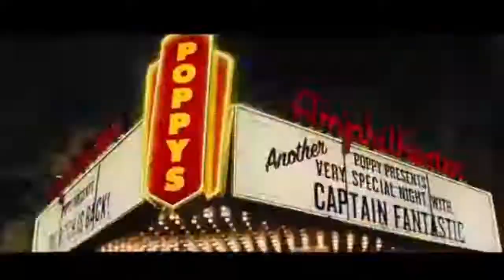KINGSMAN 2 LE CERCLE D'OR Bande Annonce Slow Motion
KINGSMAN, l’élite du renseignement britannique en costume trois pièces, fait face à une menace sans précédent. Alors qu’une bombe s’abat et détruit leur quartier général, les agents font la découverte d’une puissante organisation alliée nommée Statesman, fondée il y a bien longtemps aux Etats-Unis.
Face à cet ultime danger, les deux services d’élite n’auront d’autre choix que de réunir leurs forces pour sauver le monde des griffes d’un impitoyable ennemi, qui ne reculera devant rien dans sa quête destructrice.

KINGSMAN 2 LE CERCLE D'OR Bande Annonce Teaser
Un film réalisé par Matthew Vaughn
Acteurs : Colin Firth, Taron Egerton, Julianne Moore
Date de sortie au cinéma en France : 11 octobre 2017
Genre : Action, Espionnage, Thriller